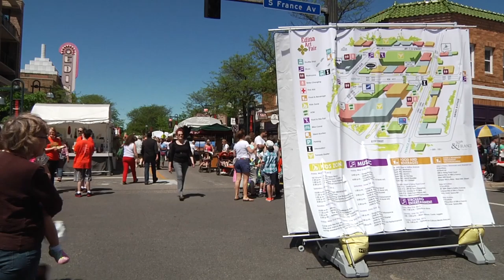"Mayor's Minute" - June 12, 2020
The "Mayor's Minute" is a regular update from Edina Mayor Jim Hovland delivering quick and important updates on COVID-19 related issues facing Edina. Today, the mayor talks about the canceling of the Edina Art Fair and the Fall Into the Arts Festival.